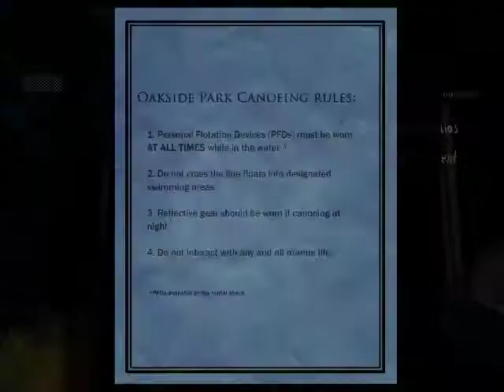Slender The Arrival | Kuliman donde estas Kuliman (mapa 2)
Aquí ta el segundo mapa, donde buscamos las 8 notas y escapamos de
slender Ö... y kuliman nunca me ayudo ¬¬ :c